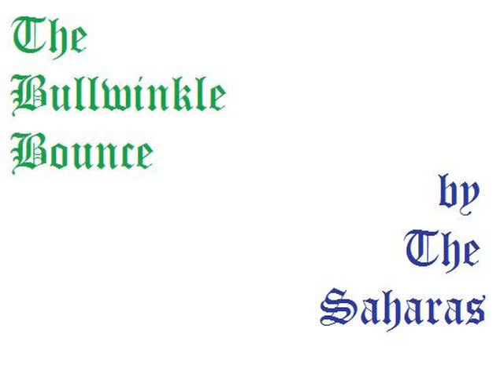The Saharas 1961 1962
This is a 1961 or 1962 recording of The Bullwinkle Bounce by The Saharas (who also wrote the song).